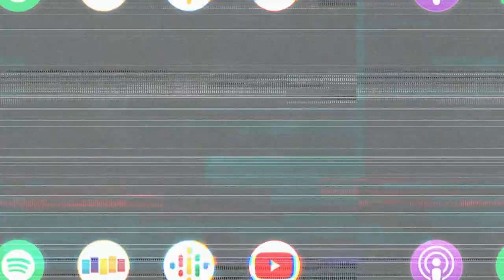KIEFER SUTHERLAND, JASON PATRIC, & JULIA ROBERTS TRIANGLE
Water under the bridge...

Amazing episode this week. Kiefer Sutherland (24, Designated Survivor) and Jason Patric (The Lost Boys) join us this week to talk about their bond built off of The Lost Boys, being intimidated by other actors, and what it was like growing up with Hollywood royalty in their families. Kiefer and Jason reminisce on how they met and how they each developed as young actors by helping certain productions of movies. The guys reveal some funny stories while on the set of Lost Boys and Kiefer’s wedding and later we discuss how social media and cinema coexist in modern day entertainment.